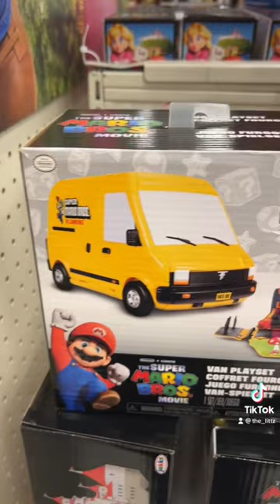MARIO MOVIE VAN TOY TOO SMALL